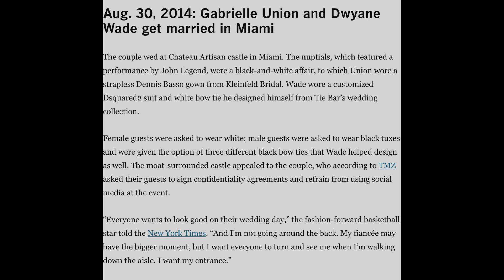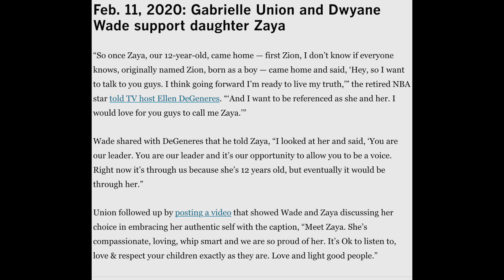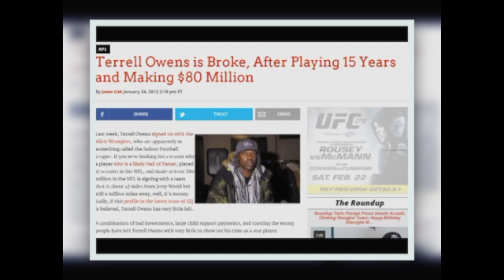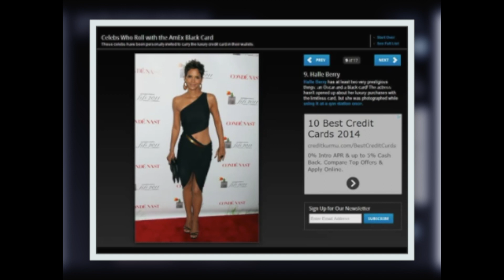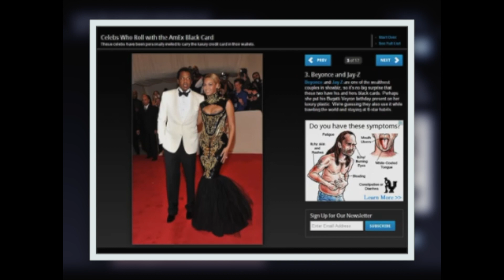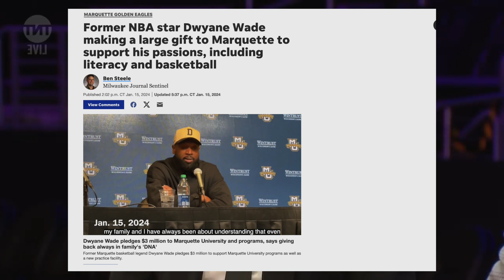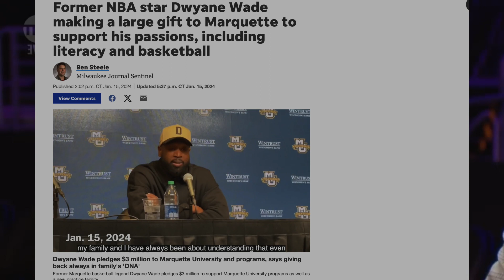Conspiracy Files: Dwyane Wade and connection to Kobe Bryant's Death!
AScaryTruth Conspiracy Files: Dwyane Wade

Explore the intriguing conspiracy theories surrounding the untimely demise of basketball legend Kobe Bryant and the alleged connection to Dwayne Wade.

In this deep dive, we'll analyze the speculations, examine the evidence, and separate fact from fiction.

Join us on this investigative journey as we unravel the Conspiracy Files: Dwayne Wade and the connection to Kobe Bryant's tragic death.

Highlights of this video include:

The death of Kobe Bryant and how people are saying Kobe was in the Illuminati and was sacrificed.

How Wade first came on the scene of a spotlight

How he benefited from Kobe's sacrifice even though he didn't play much role in it

How Dwayne Wade's Trans son Zaya, was a part of this agenda. Join AScaryTruth as we explore the Conspiracy Files.

00:00 Overview
00:51 Introduction
01:50 A New Handler
03:28 The Death of Kobe
06:28 Wade's Son Comes Out
10:26 2024 Part of the Agenda
15:40 Summary